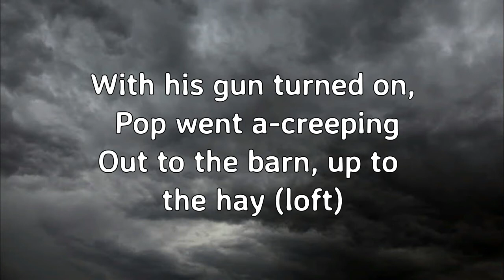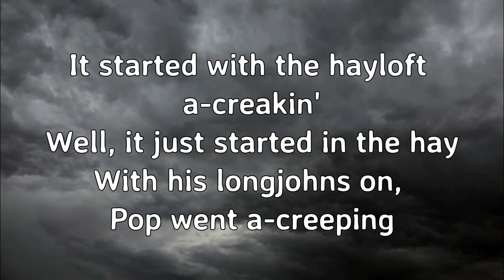Hayloft-Mother Mother With his gun turned on pop went a-creeping My daddy's got a gun lyrics